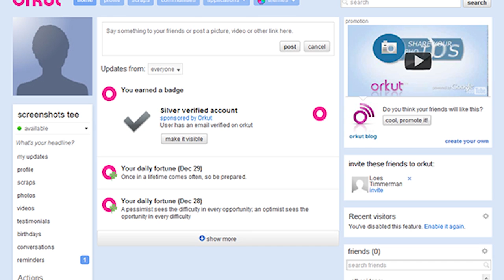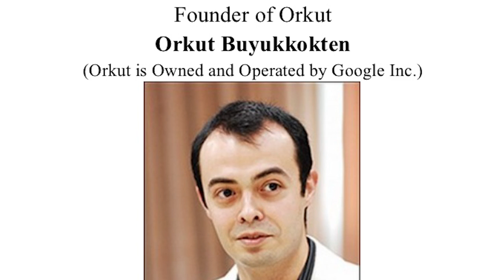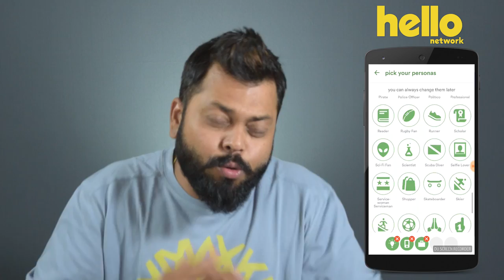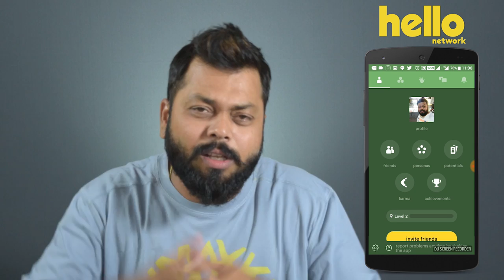[Hindi] Orkut's Successor HELLO Network Comes to India!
In August 2016, Orkut’s founder Orkut Büyükkökten came up with a new social network to connect people on the basis of similar interests, called ‘Hello’. The idea of this app was to connect people who share the same passion and interests.

Source: